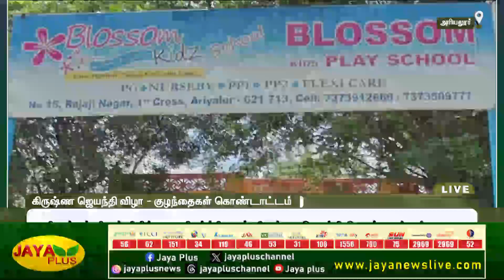அரியலூரில் தனியார் நர்சரி பள்ளியில் குழந்தைகளுடன் கிருஷ்ண ஜெயந்தி கொண்டாட்டம் | Ariyalur | Jaya Plus